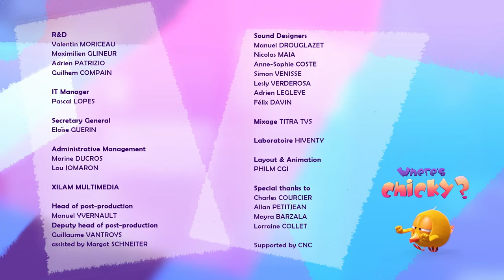Cube Creative Productions/France TV/CNC (2020)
Source: Episode 2 of Season 1 of Where's Chicky. I capped this from The Roku Channel.